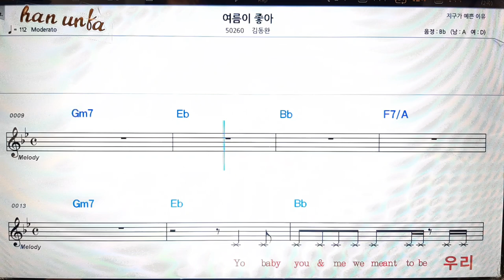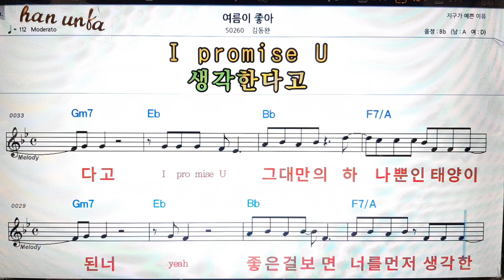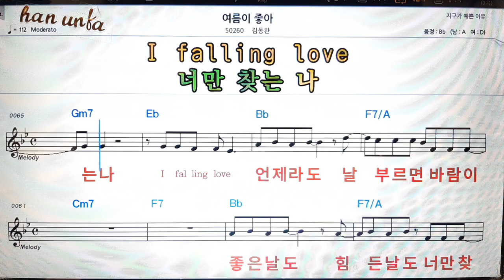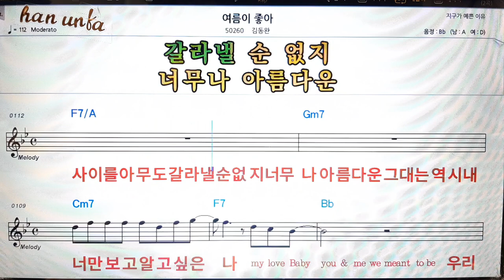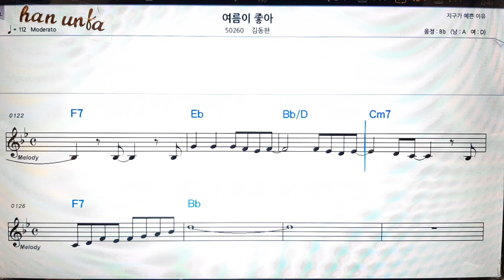여름이 좋아/김동완👍노래 반주, 코드 악보,가라오케💋Karaoke*Sheet Music*Chord*MR